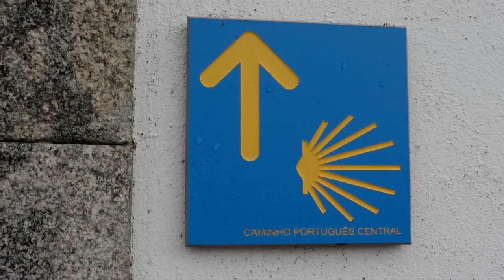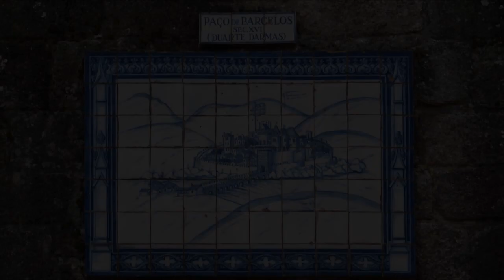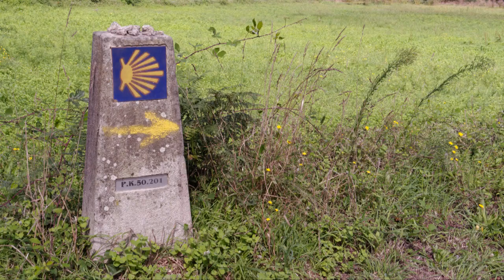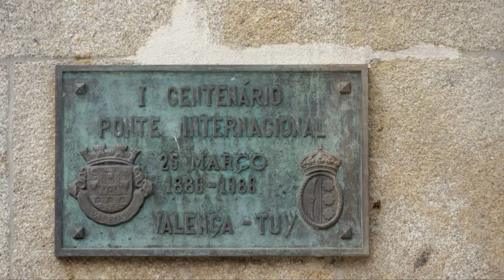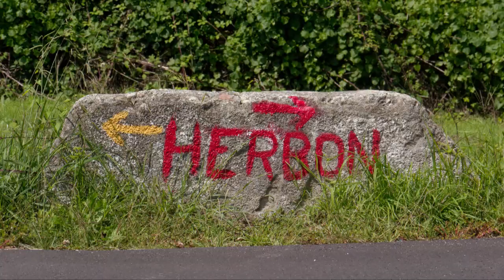mein camino portugues (Jakobsweg Portugal)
Impressionen vom Caminho Portugues von Porto nach Santiago de Compostela, Sept. 2015